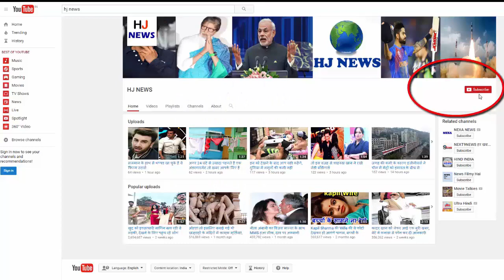ये है दुनिया की पहली फोटो, क्या आपको समझ में आया कि ये क्या है?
The picture seen above is the world's first photograph. At first glance, it may not be possible to understand what this is, but the title given by the photographer gives everything. The French inventor Joseph Nisför Niepche gave the title - 'View from the window at le grass'. This is the world's first photograph, which is 190 years old. It was drawn in 1826 or 1827. Today, in the era of smartphone inbuilt cameras, it can not be imagined that Joseph did not have to do anything to draw this very simple picture

In this picture there is a view from Joseph's window. There is a building roof and some trees are visible in it.
-Joseph took eight hours to draw this picture. He used to mix Bitumen of Juda and a kind of asphalt on the zinc plate. It was a light sensitive mix.
Then he focused on the light on this plate and let the camera move like this without any hesitation. Slowly, in 8 hours, where light grew, that part of bitumen became tight.
After this, Joseph washed off the soft part of bitumen and got the world's first picture.
Until that time the word photography was not created. Joseph named it a hieroglyph, which means - the handwriting of light.
Later this plate was lost and then in a crate suddenly recovered in 1952.

HJ NEWS !!